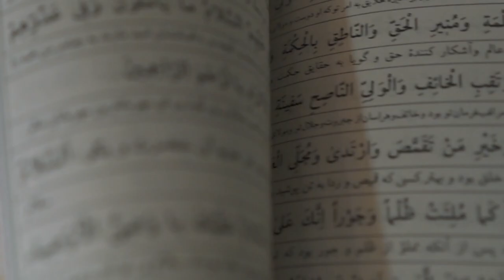Na kus reči - Patrik Paulínyi